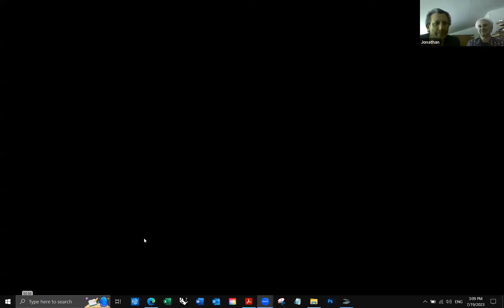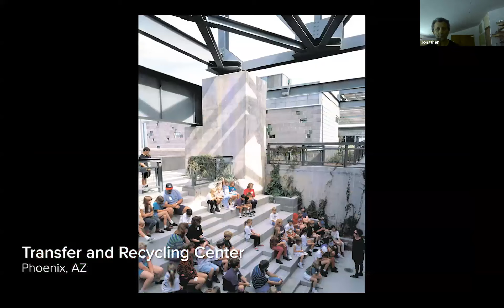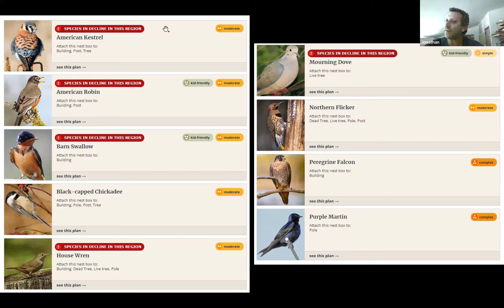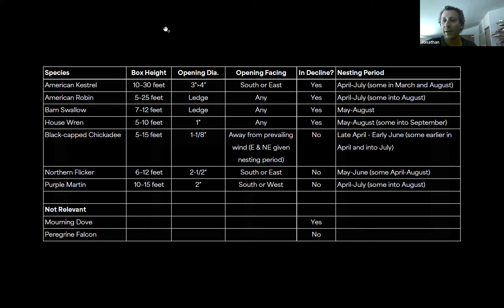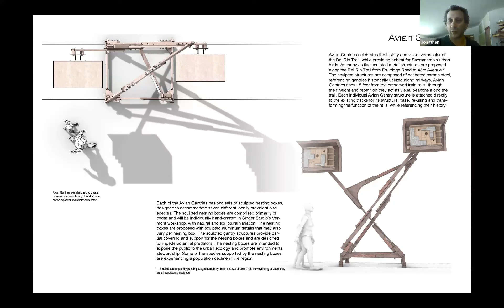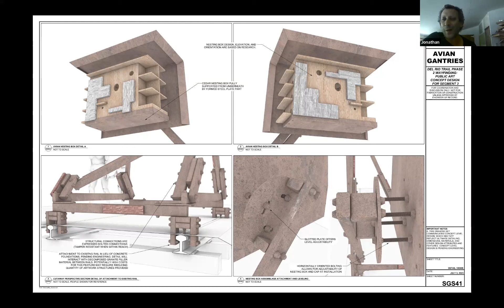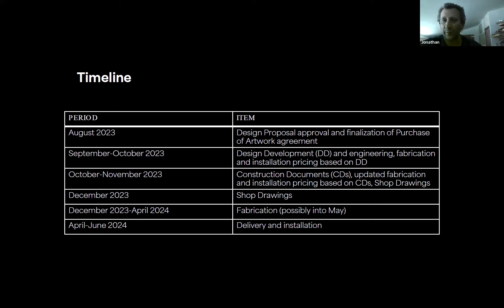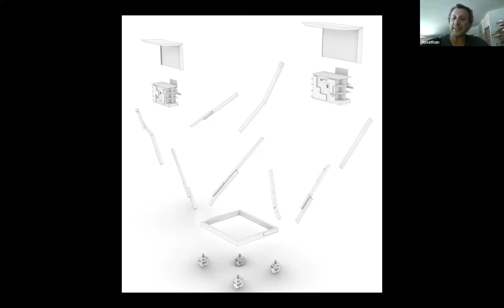Singer Studio Design Proposal Presentation for Del Rio Trail